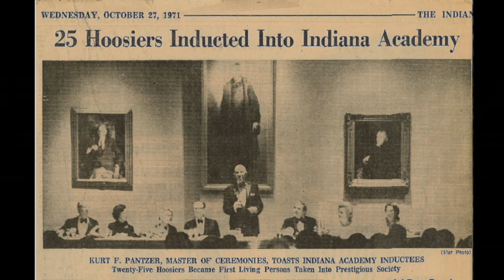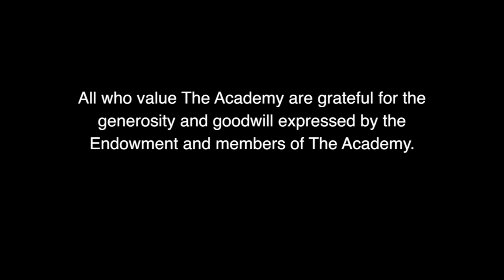History of the Indiana Academy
Bill Martin, former president of Franklin College, explains the history of The Indiana Academy.